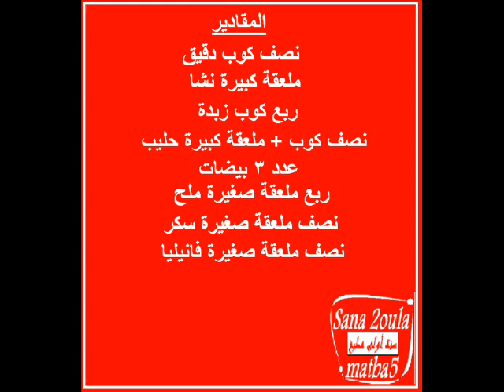طريقة عمل البروفيترول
طريقتنا الخاصة لعمل البروفيترول بالحليب و الزبدة و المحشو بالكاسترد و المغطى بخيوط الشوكولاتة الذائبة .